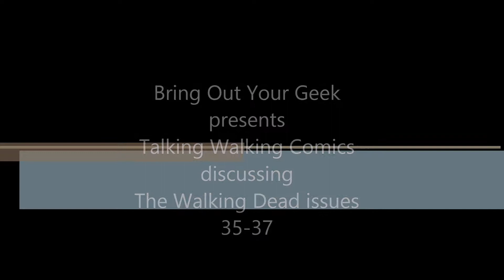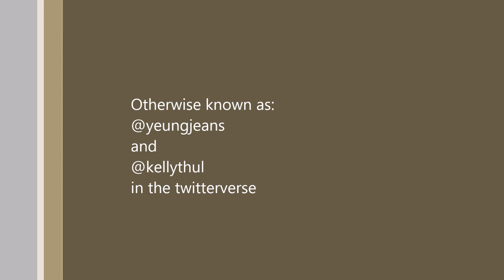Bring Out Your Geek Ep 49 Talking Walking Comics 9 Rolling Stones Zombie Maw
Jeans and Kelly discuss The Walking Dead comics issues 35-37: meaningful dialog should be punctuated with carnage, Glenn looks like he's got an odd fetish for a moment, does the Tyrese-Rick bromance get back together?  Sophia lacks a decent biology education, Hershel has a no prego proviso, Carol makes a new friend, a marriage and a real basketball game.
Daddy No Hands
Daddy No Juggle
The Lori Blame Train
Zombie Maw
Golfing Governor